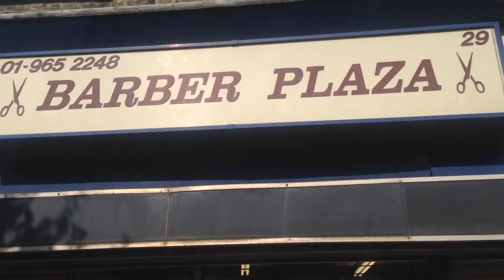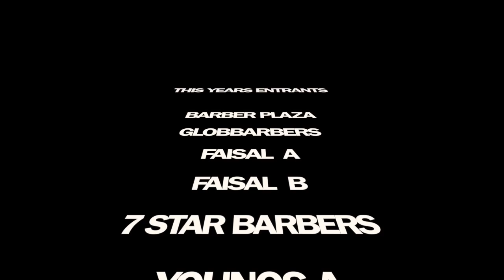Barbers & Fathers Cup 2015 Trailer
Fathers Day 2015 will see the 3rd annual Barbers & Fathers 5 aside Cup! Elite barbers will be defending their title @ Poplar Grove Youth & Community Centre Poplar  Grove Wembley HA9 9DB